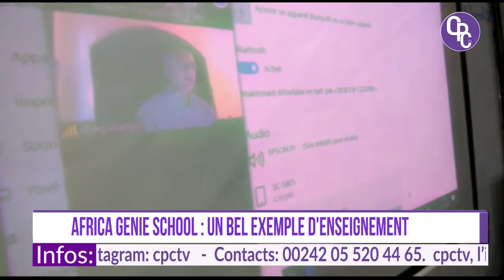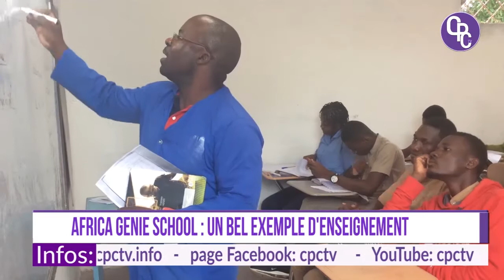AFRICA GENIE SCHOOL:UN BEL EXEMPLE D'ENSEIGNEMENT.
Depuis 2000, année de sa création, l'école bilingue AFRICA GENIE SCHOOL à Pointe Noire devient une référence dans le système éducatif congolais. Grâce à un programme d'études étoffé et un personnel enseignant beaucoup expérimenté, cet établissement scolaire poursuit plusieurs objectifs. Par exemple assurer des enseignements de qualité afin de former une nouvelle élite intellectuelle très forte.